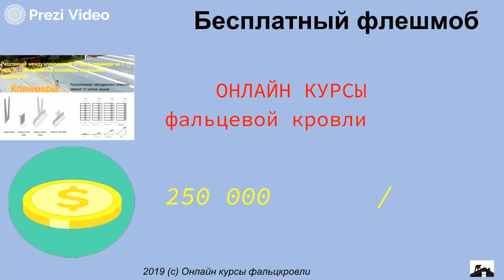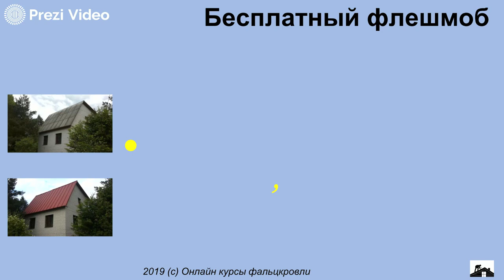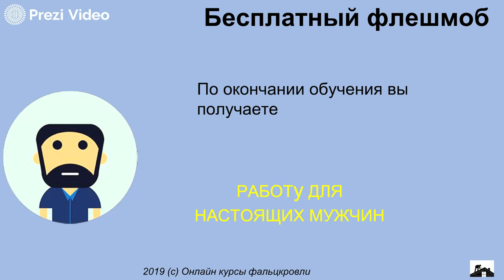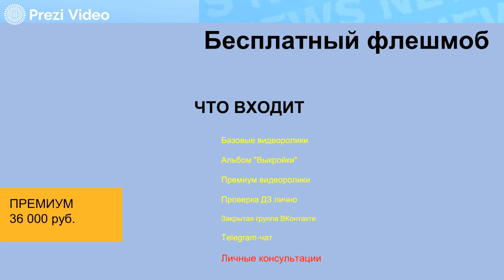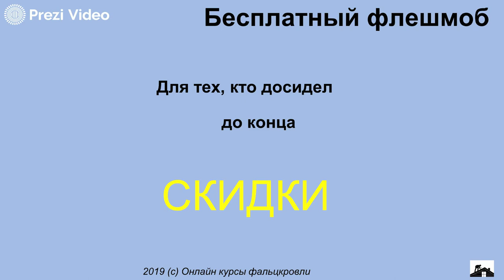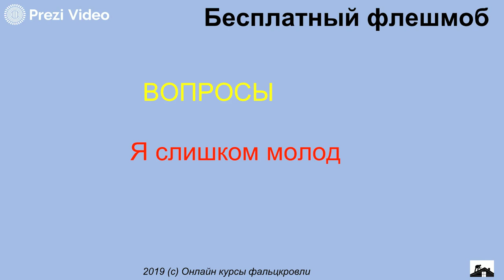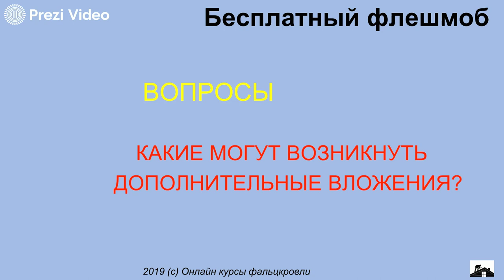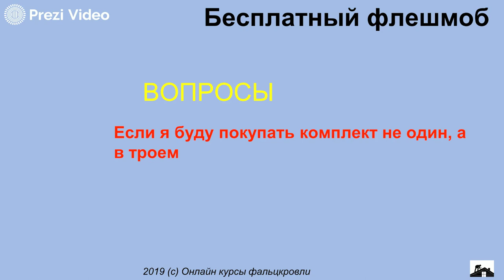Фальц и только фальц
Фальц и только фальц – это мой первый онлайн вебинар по развернутой презентации моего базового видеокурса по монтажу фальцевой кровли «Типовые узлы кровли» - устройство свеса, конька, примыканий, воротника, словом, устройство стальной фальцевой кровли в двойной фальц 25 мм, который был написан 2017 году. Я много думал и размышлял о том, как лучше и проще объяснить и презентовать разные мелкие нюансы и подводные камни фальцевой кровли. Сделать так, чтобы было интересно и понятно. Тогда я понял, что надо сделать комбинацию из двух оснований бумажной и металлической. Получилось или нет – это, уже, судить вам.
В первую очередь рассчитан на подрастающую молодежь – старшеклассники, парни отслужившие в армии, а также рукастым молодым , здоровым, энергичным парням, которые имеют склонность организовывать свою жизнь, невзирая на трудности и невзгоды нашего времени.
  Во вторую очередь, как ни странно – родителям, которые задумываются о судьбе своих сыновей, внуков.
  Выбор всегда делает не один человек, а его окружение тоже. Как бы там ни было, я благодарен судьбе, что пришлось стать кровелем в 1980 г. Много я повидал крыш, много халтуры и откровенного брака, к сожалению. Но, времена меняются к лучшему, и сейчас, к счастью, началось неуклонное возвращение,  к технологии двойного фальца, к монтажу фальцевой кровли. Появились молодые мастера, новые содержательные книги и пособия на русском языке – это все радует. Возвращение к фальцу  неизбежно! Не будем забывать, что в советское время было только две кровли – шифер и фальц. Часто спрашивают, какая крыша лучше? Всегда отвечаю, та которую Вы выбрали, а выбирают всегда - фальц!
Желаю Вам подумать и сделать правильный выбор. Успехов и благополучия.
 Суммируя вышесказанное.
Дистанционное обучение  устройству стальной фальцевой кровли онлайн на базе ВИДЕОКУРСА "Типовые узлы кровли", 2 месяца.     Продаются три комплекта: БАЗОВЫЙ - 18 000 руб, ОПТИМАЛЬНЫЙ - 28 000 руб. и ПРЕМИУМ - 40 000 руб(только для жителей СПб).
Учебная экспресс-консультация по ремонту, устройству и обслуживанию фальцкровли – 1 500 руб/час  по тел.